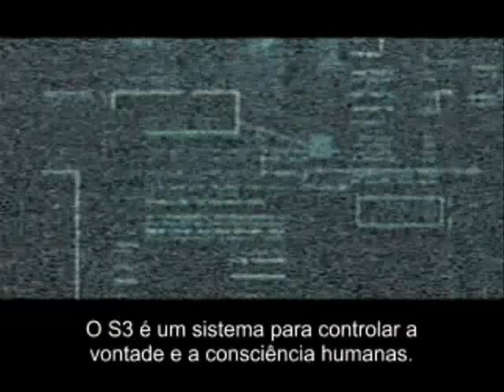Metal Gear Solid 2 - BR (Patriots AI)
Uma das partes mais longas e mal-entendidas de Metal Gear, traduzido em português em 2006.

Raiden se depara que está sendo controlado pelos Patriots AI, por onde pensava que fosse o Coronel Campbell e sua namorada Rose, dizendo sobre informações inúteis que coletamos na era digital, onde 'eles' são os guardiões da humanidade.